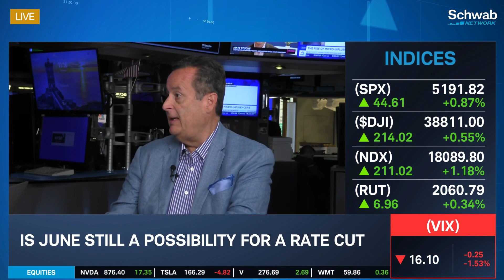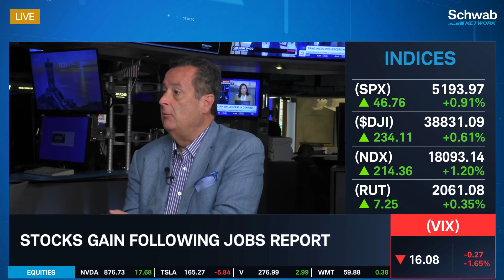Stocks Higher: Takeaways from Jobs Report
Stocks are gaining following the jobs report. Joe Brusuelas discusses the major takeaways from today’s jobs report. He also talks about when the Fed could start cutting rates, and if June is still a possibility. Tune in to find out more about the stock market today.